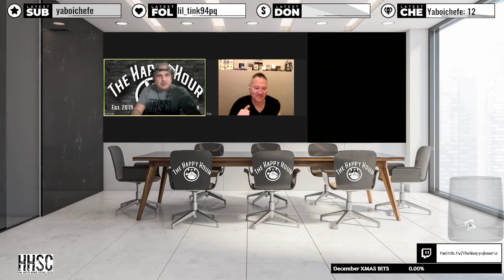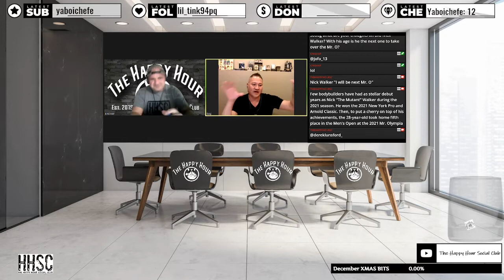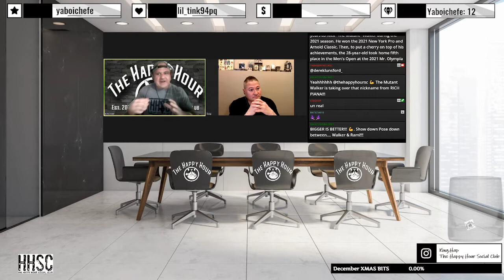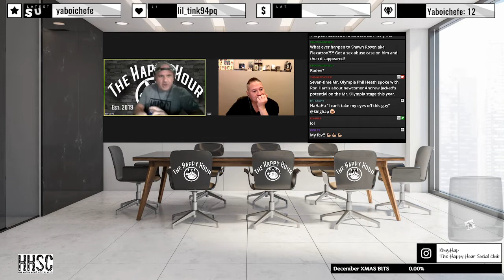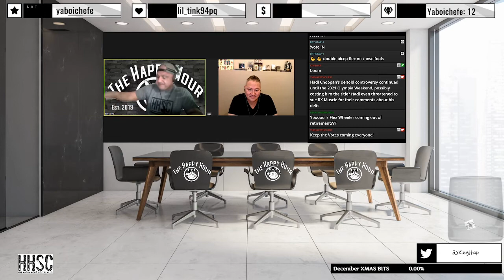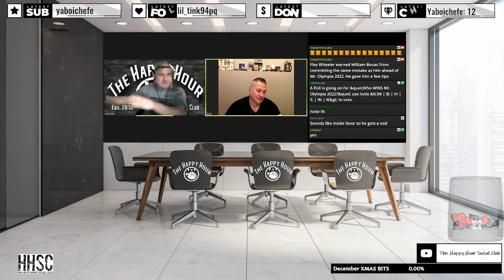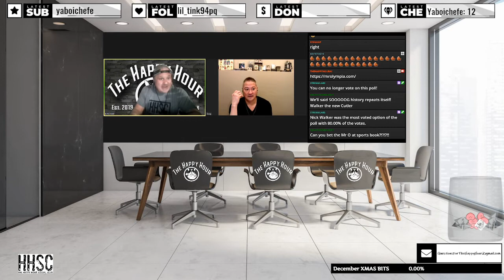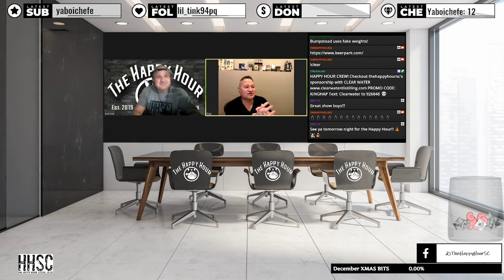The Happy Hour | Season 2 | Episode 7: KIM SUGA "MR. OLYMPIA 2022 PREVIEW"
Kim Suga better know as Soog joins King Hap to break down the lineup and predict the top 10 of the upcoming Mr. Olympia on Dec 17th! Two men that know their stuff give a good breakdown and tell you who they think will finish where!!!

Soog and Hap agree on some placings and are very different on others!! This is a very fun listen for anyone especially bodybuilding fans!!!

Save 15% site wide with

This episode was recorded live on the network in front of Happy Hour V.I.P.s
If you want to be part of the live tapings

Liquid I.V.
WOW. NEW YUZU PINEAPPLE 🍍

ALSO,
THE CHILI SLEEP SYSTEM!
"THIS IS A GAME CHANGER"

MLO SNEAKERS!!!
Look like a MILLION Dollars and spend well under $100.
HUGE SALE RIGHT NOW!
Will always save you 10%